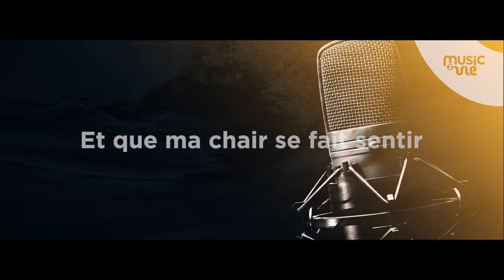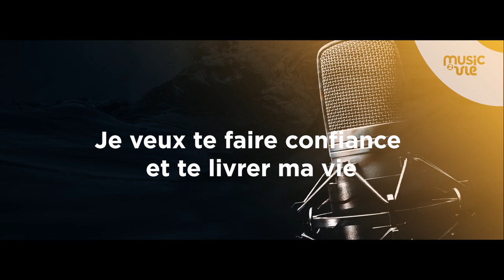Je veux te faire confiance - live session (20/08/2023)